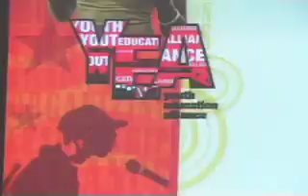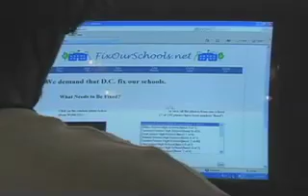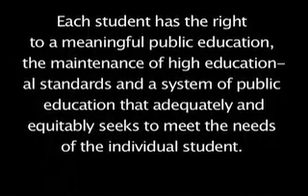Save Our Schools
A documentary about the conditions of the DC Public Schools